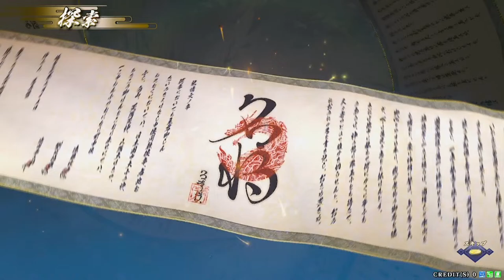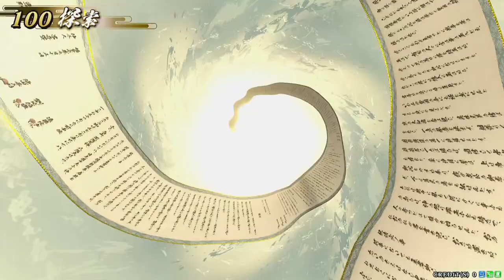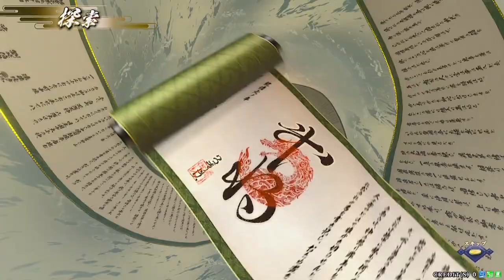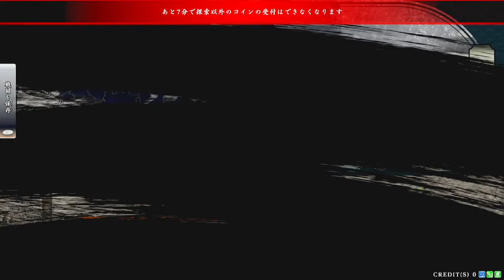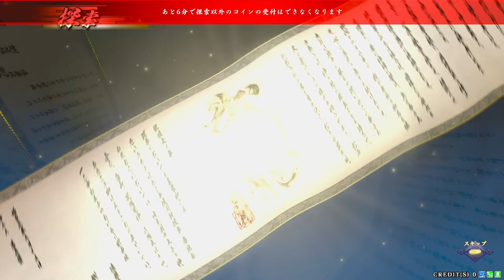【英傑大戦】虎斗配信128【弥太郎の会】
0:00　OP
5:00　岡田以蔵と岩崎弥太郎
50:20　明智孫策と岩崎弥太郎
2:15:30　ガムシン
2:28:25　相楽と鬼小島弥太郎

英傑大戦の配信です。
サムネイルは白黒橙さん（@sirokurodai）に描いていただきました。
ⒸSEGA